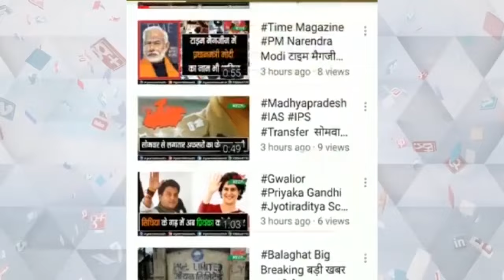वनमंत्री नागर सिंह चौहान ने कहा वनों को सुरक्षित रखते हुए वन्यजीवों और वनवासियों को संरक्षित करना है